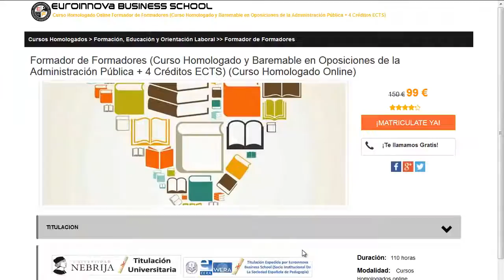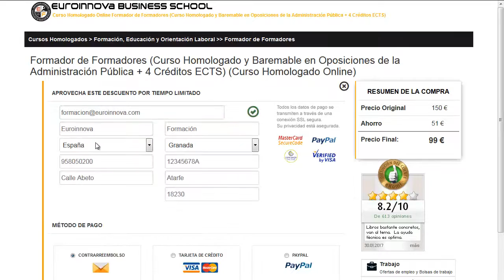escuela tecnica superior de ingenieros sevilla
escuela tecnica superior de ingenieros sevilla. Encuentra todos los master para escuela tecnica superior de ingenieros sevilla. Si no sabes donde hacer un master o curso homologado. En el sitio web de euroinnova Business School podrás buscarlo todo.

Te ofrecen todo en escuela tecnica superior de ingenieros sevilla. No lo dudes más,visítanos y usa nuestro buscador con el que encontrarás cualquier curso o master sobre escuela tecnica superior de ingenieros sevilla que quieras realizar.

Disponemos de mas de 10000 master y cursos gratis con los que aumentar tu conocimiento. Te Contamos todo lo que quieres saber sobre escuela tecnica superior de ingenieros sevilla precios, descuentos,donde se estudia. Entra y descúbrelo en Euroinnova